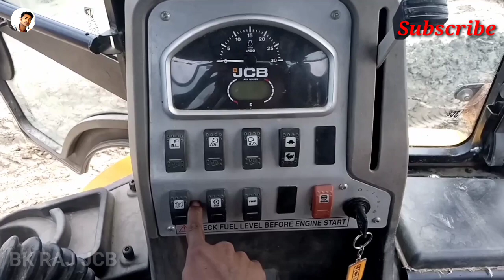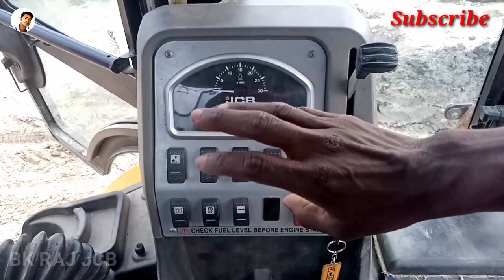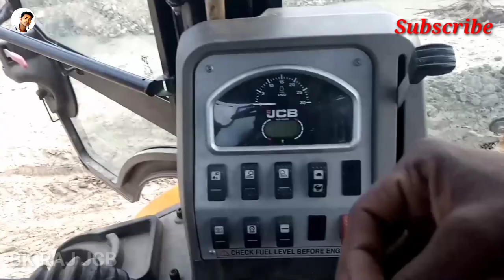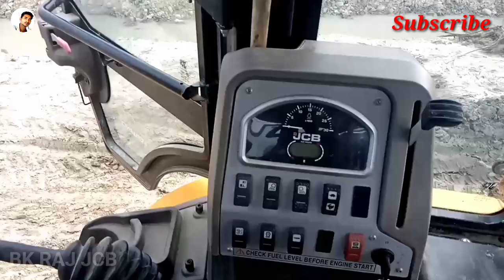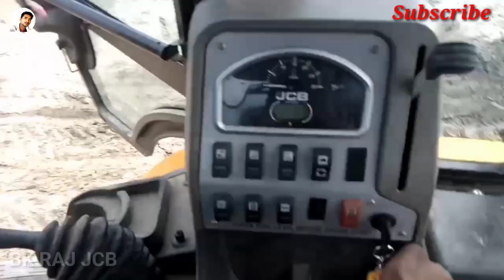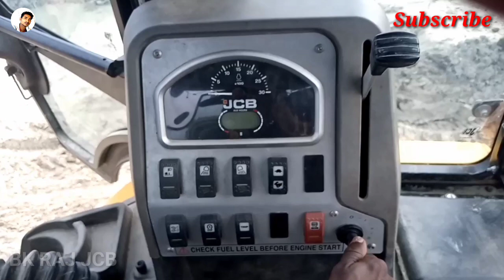How should I do old jcb music system And the fan stops, watch this video. | जेसीबी का पंखा कियो बंद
Hi

I'm Brijnandan Raj
jcb Opreator

to dosto mere es YouTube chennal pe jcb mentance rileted video lata rehta hoo to abhi tak mere es YouTube chennal ko subscribe nahi kiya hai to please chennal ko subscribe kar dijiye and 🔔 bell ikon ko bhi press kar dijiye taki jabhi video upload karta hoo Sabse pahle video ka notification aap tak pahuche ok..

about video..
to dosto aaj ka es video me bataye hai ki purana jcb machine ka Mugic sistem kese kar sakte ho and fen ke bare mai bataye hai to video dekhiye samajh jaoge ok..

To dosto
                 mite hai agle video mai

to dosto
                jai hind 🇮🇳
                jai bharat 🇮🇳

by by
          and
                  good by